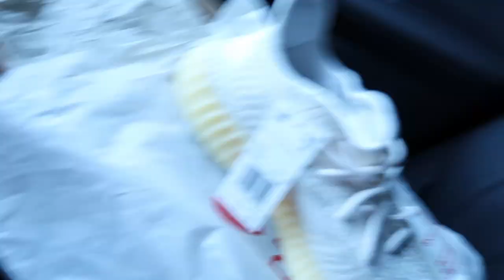NATURAL YEEZY350 V2